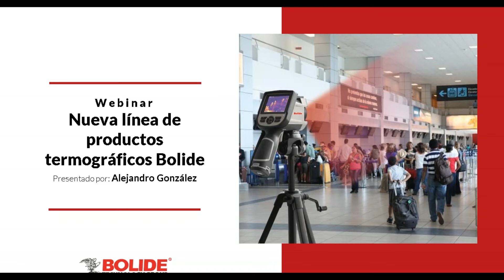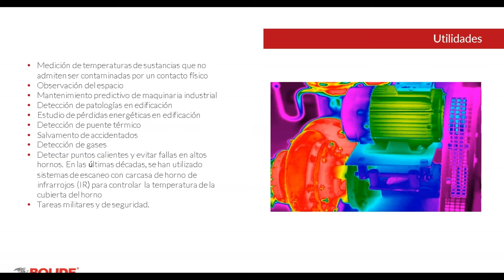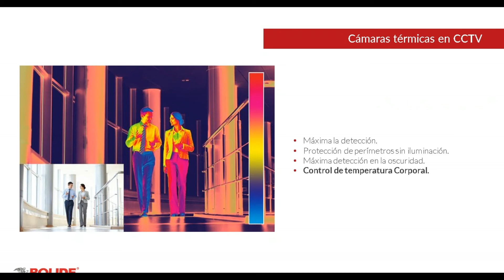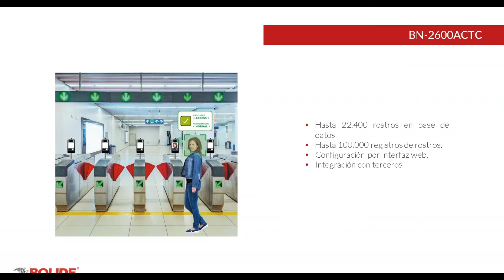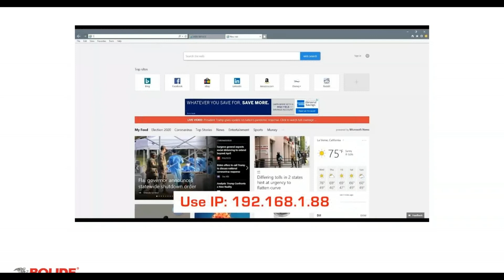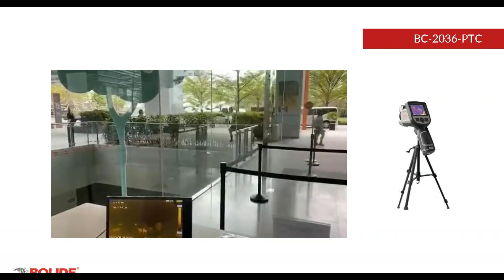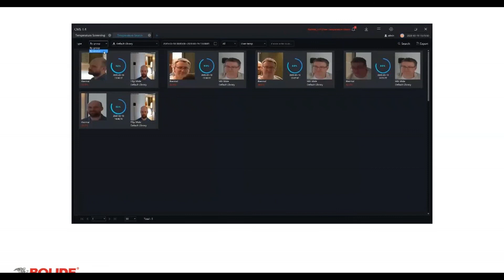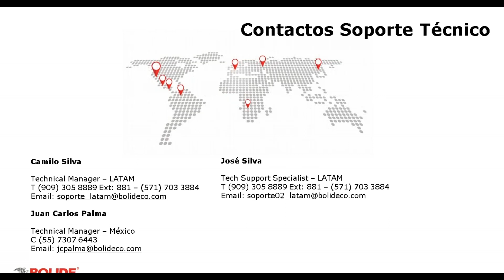Bolide - Equipos termográficos